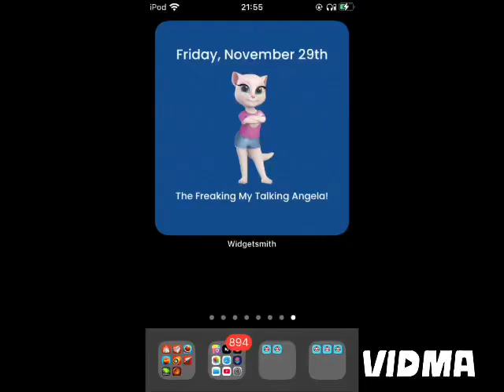We get to 10,000 on Friday, November 29th, 2024, Talking Angela! The Bulls versus the Mavericks!